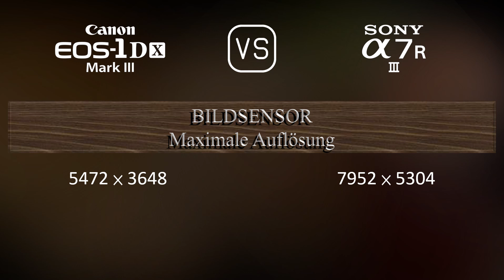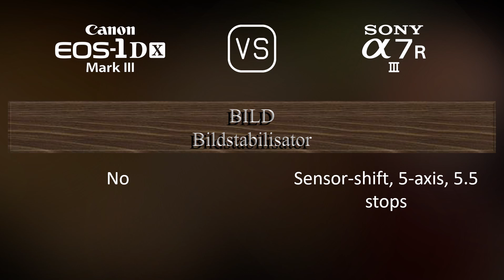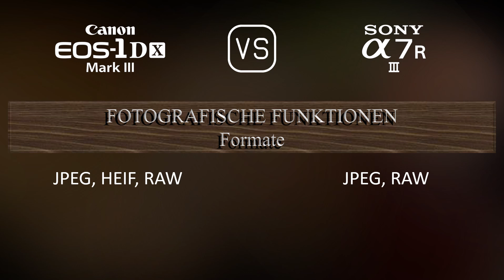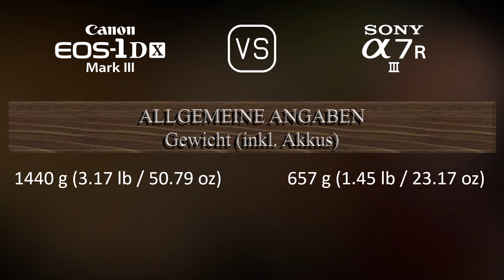Canon EOS-1D X Mark III vs. Sony A7R III: Ein Vergleich der technischen Daten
Dieses Video gibt einen Überblick über die Canon EOS-1D X Mark III und die Sony A7R III in einem parallelen Technikdatenvergleich (comparison of specifications). Vielen Dank fürs Zuschauen.

00:25 EINFÜHRUNG
00:33 KAMERAGEHÄUSE
00:40 BILDSENSOR
01:01 BILD
01:16 OPTIK & FOKUS
01:41 BILDSCHIRM
01:58 SUCHER
02:13 FOTOGRAFISCHE FUNKTIONEN
03:06 VIDEOGRAFISCHE FUNKTIONEN
03:20 SPEICHERUNG
03:24 KONNEKTIVITÄT
03:49 ALLGEMEINE ANGABEN
04:07 SONSTIGE FUNKTIONEN